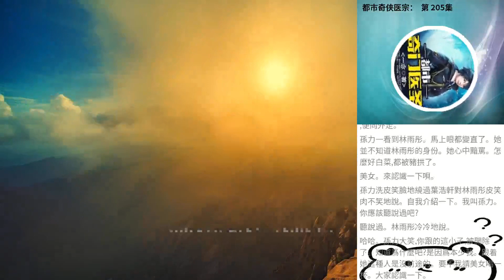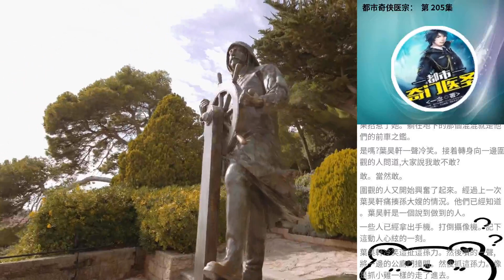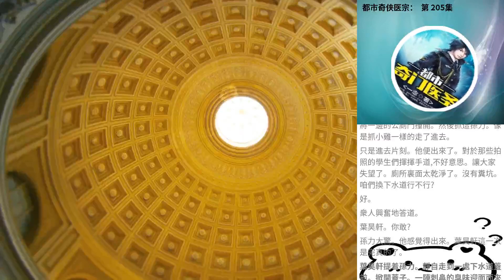都市奇俠醫宗： 第 205集